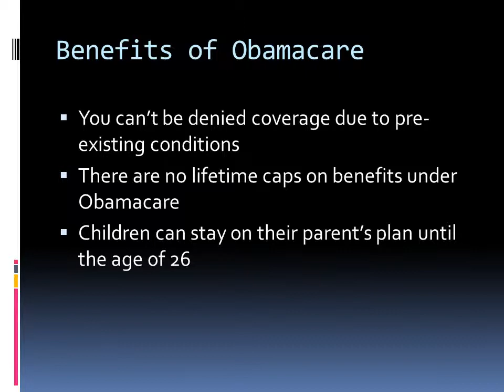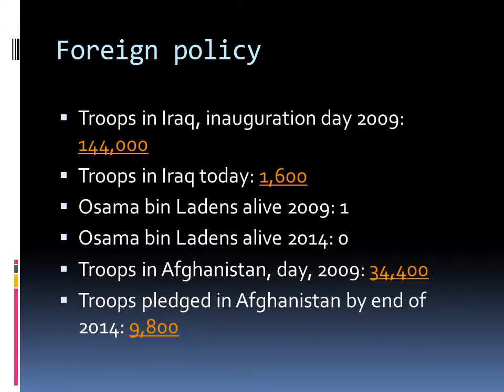vote democratic on Tuesday